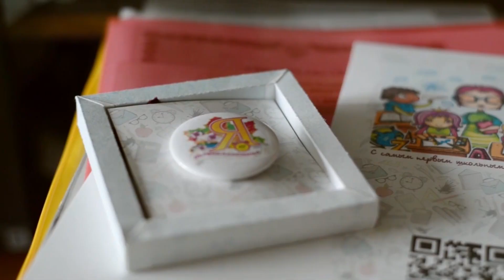1 сентября (BACK TO SCHOOL) | Подготовка к школе глазами мамы рукодельницы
Это видео было смонтировано, конечно, гораздо позже, но я просто не могу им с вами не поделиться.
Давно мечтала о том, как будем снимать первое сентябрьское утро нашей повзрослевшей дочери.
Это было волнительно! Почти как свадьба )))